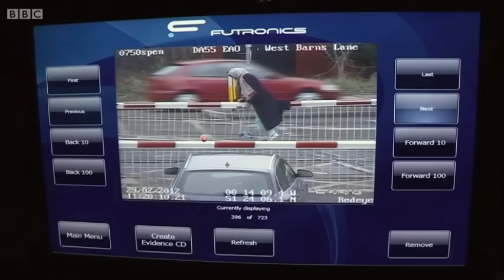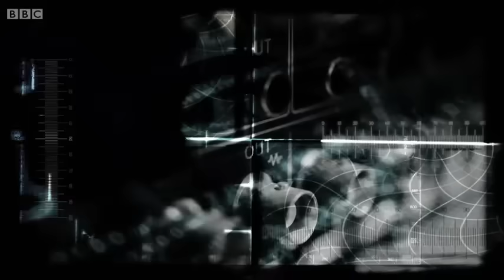Level Crossings Abuse on BBC's Caught Red Handed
Next they'll be fining pedestrians for not waiting for the green man...